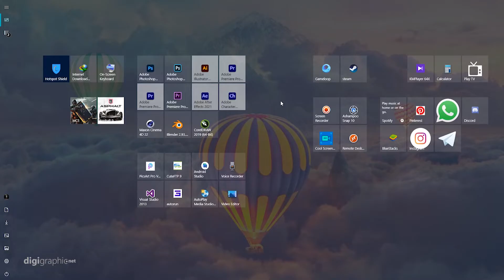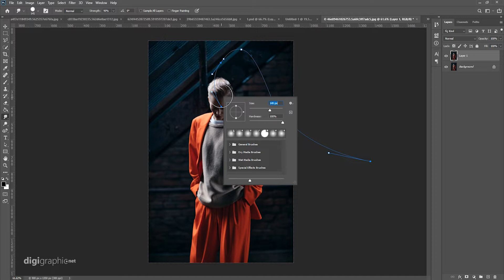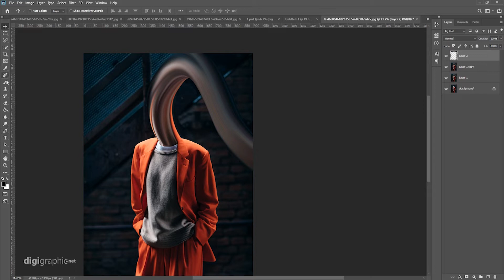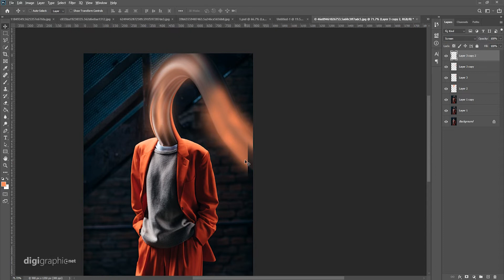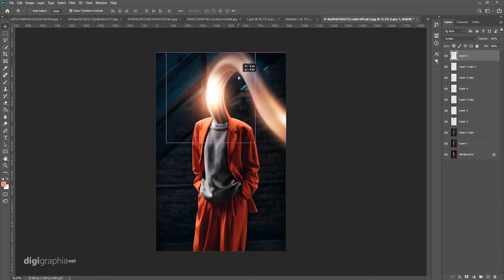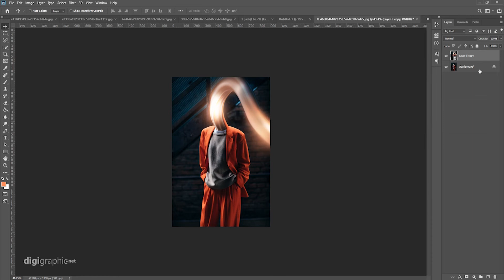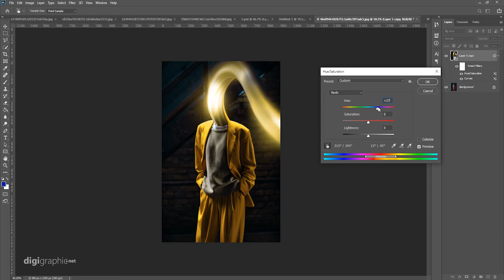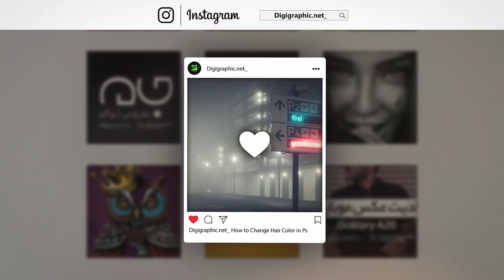آموزش فتومونتاژ در فتوشاپ Photoshop Tutorial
در این ویدئو یاد میگیریم چطور در فتوشاپ یک فتومونتاژ حرفه ای رو کامل طراحی کنیم. طراحی فتومونتاژ از صفر تا صد، به دلیل اینکه ساختن ویدئوش خیلی سخت و زمانبر میشه، معمولا ویدئویی نیست که زیاد ساخته بشه. اما توی این ویدئو ،  ویدئوییه که توی کانال آموزش فتوشاپ دارم آپلود میکنم، این زمان رو گذاشتم و یک فتومونتاژ حرفه ای رو به صورت کامل در فتوشاپ طراحی کردم

به عنوان اولین فتومونتاژ در فتوشاپ با این آموزش ویدیویی همراه باشید، اگر درس های صفر تا صد فتوشاپ رو در کانال دنبال کرده باشید با نحوه ایجاد این تکنیک ها آشنا هستید و کار با ابزارهای مختلف فتوشاپ رو یاد گرفتید، حالا بریم سراغ فتومونتاژ در فتوشاپ که یکی از محبوب ترین تکنیک های فتوشاپی هستش و البته دوستان خیلی درخواست داده بودند که از این سری آموزش ها بیشتر در کانال بذارم
لطفا برام کامنت بذارید و به من بگید که نظرتون درباره این نوع آموزش ها چیه
با یاد گرفتن فتومونتاژ میتونید عکس هایی که دارید رو به تصاویر رویایی تبدیل کنید، و برای پروفایلتون تصاویر بی نظیر بسازید

فیلم آموزش طراحی لوگو فارسی در فتوشاپ
به زودی آموزش طراحی لوگو با گوشی در کانال قرار خواهد گرفت
فیلم آموزش طراحی لوگو با فتوشاپ کاملا به زبانی ساده میباشد که توسط استاد محترم آقای سینا عباسی به زبان فارسی آموزش داده شده است . لذا طراحی لوگو فارسی در فتوشاپ کاری نسبتا راحت تر از برنامه های برداری میباشد اما شما حتما نیاز دارید برای تبدیل لوگو به فایل وکتور در انتها فایل نهایی را در برنامه هایی چون Adobe Illustrator یا Corel Drow دوباره اجرا کنید پس به طراحی لوگو در فتوشاپ به چشم یک چک نویس نگاه کنید و آموزش های دیگر سایت را دنبال کنید .
آموزش طراحی لوگوتایپ های فارسی نیز بزودی در کانال دیجیگرافیک . حتما کانال را سابسکرایب کنید

آموزش های دیگر را از سایت دیجیگرافیک ببینید
آدرس سایت و برنامه های مجازی